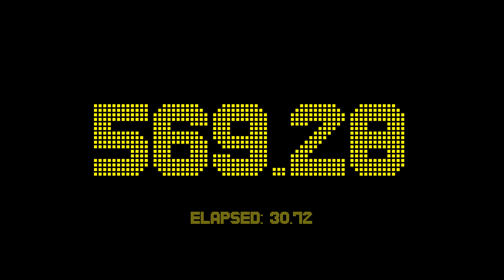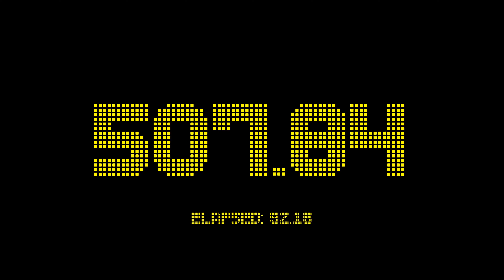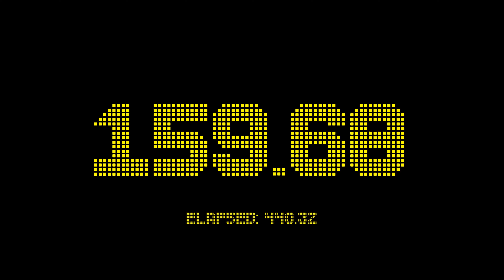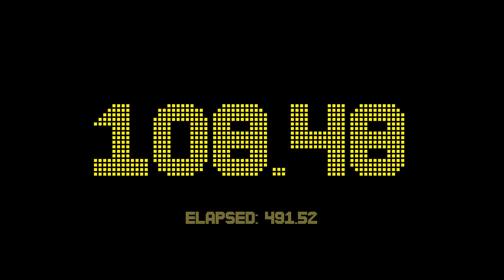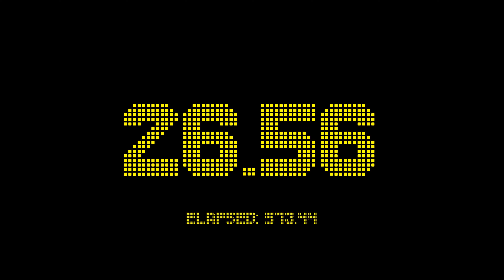600 seconds countdown timer with 2 fractional digits accuracy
These countdown timers were automatically generated using ffmpeg on a Linux machine as described in the following post